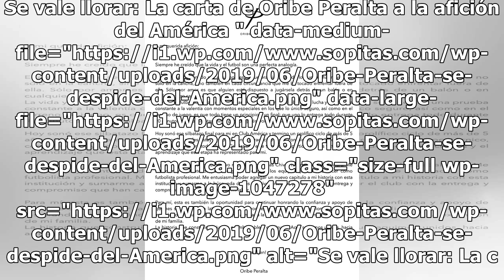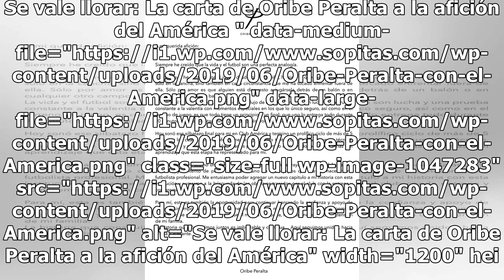Se vale llorar: La carta de Oribe Peralta a la afición del América